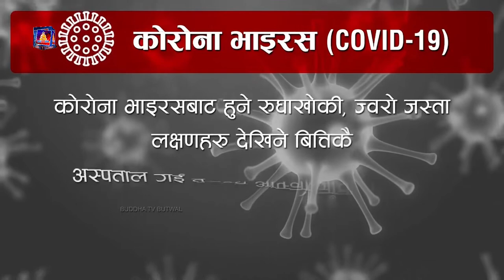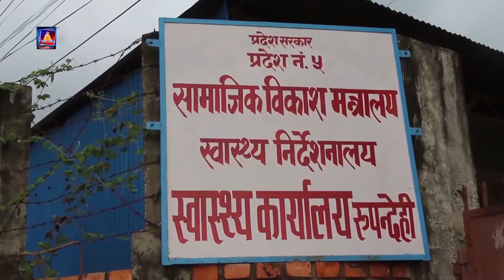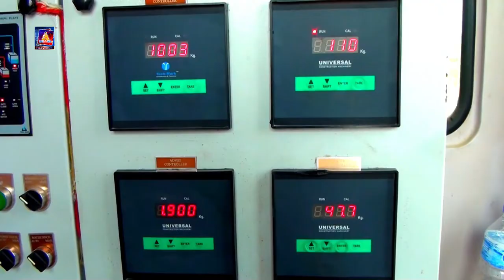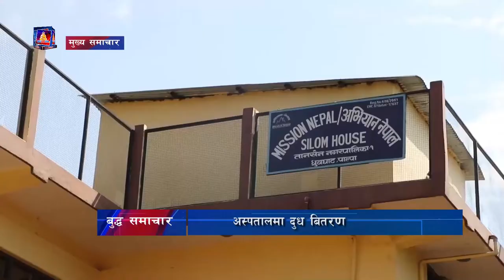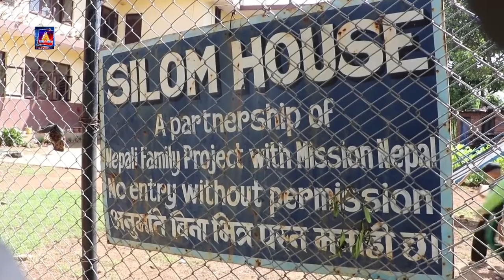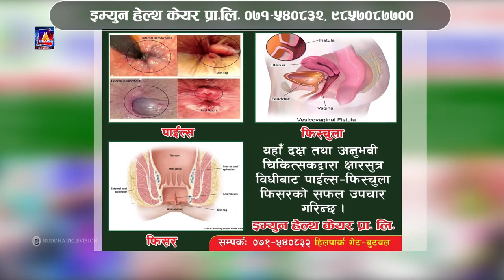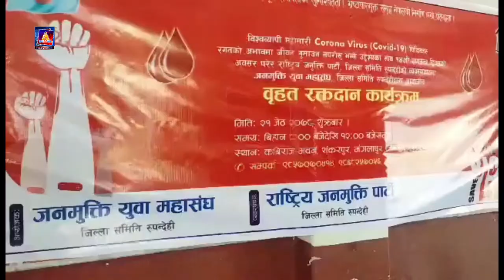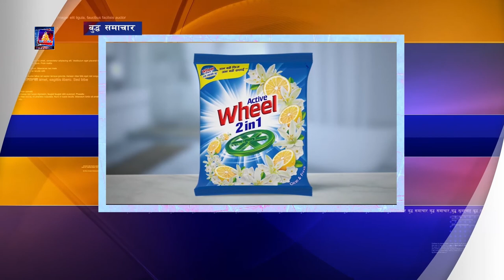बुद्ध समाचार 2078||02||21, 7:00PM || BUDDHA SAMACHAR || BUDDHA TV BUTWAL